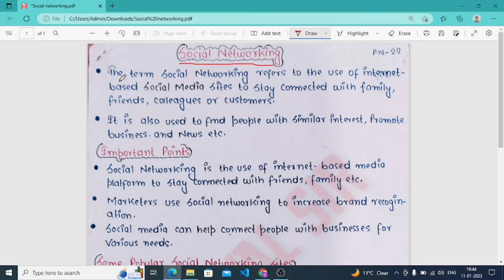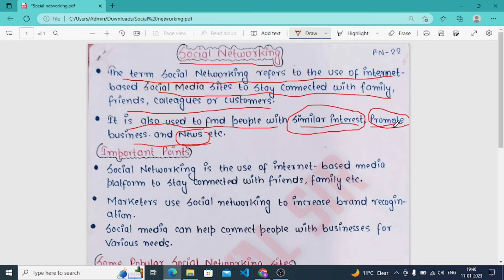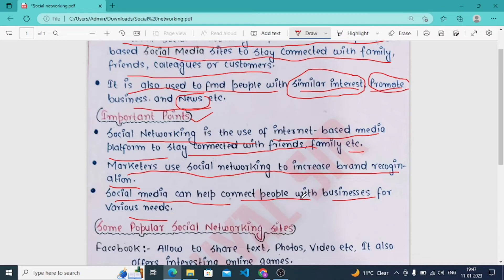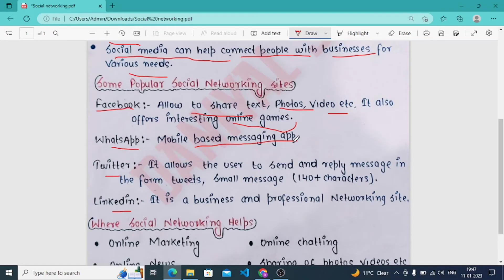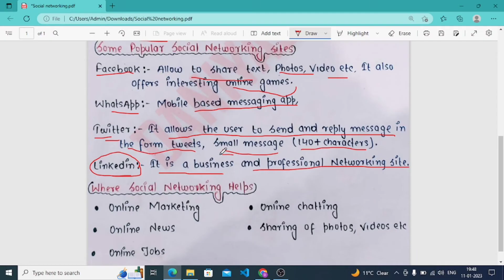Social Networking | Social Media | Facebook | Twitter | WhatsApp | LinkedIn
✔Class : 10
✔Subject : Computer Application Code 165
✔Chapter : HTML
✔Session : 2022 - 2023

🔴Video Description🔴
Hello my dear students welcome back to the channel,Aaj ki video mai padhenge computer application code 165 ka chapter HTML jismai mai kuch topics ka concept aapko dunga (Social Networking | Social Media | Facebook | Twitter | WhatsApp | LinkedIn) sath mai pdf notes bhi, Make sure video ko last tak dekhna skip matt karna⚠

✔What is Social Networking
✔Important points about Social Networking

⭕HTML Videos for Class 10⭕

⭕Networking Videos for Class 10⭕

🔴Playlist Links🔴